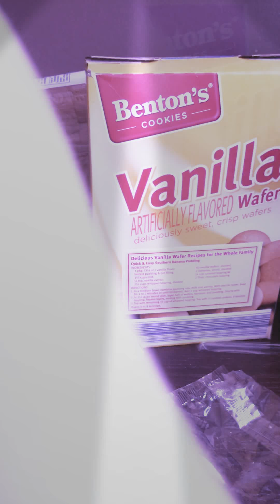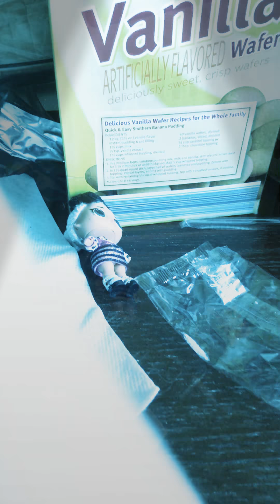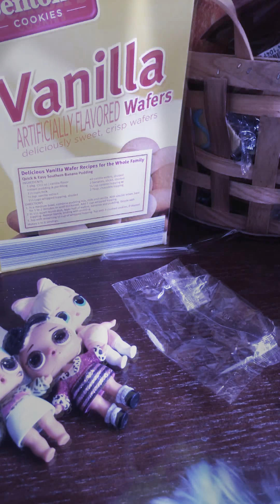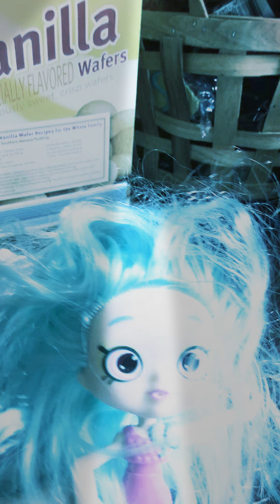Play with LOL dolls girls getting in a fight dad comes.😭😭😢😢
Hello Jessica Barber.